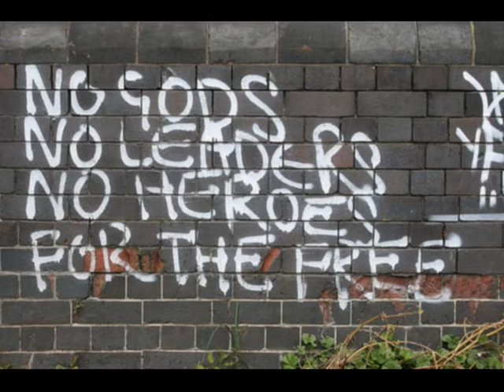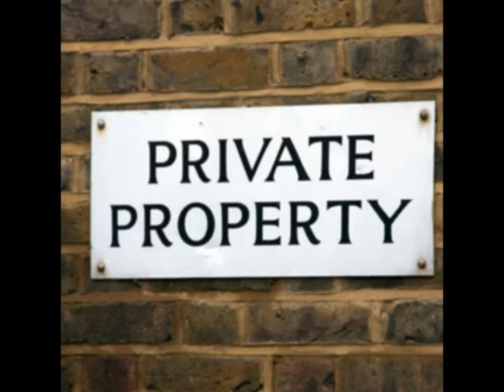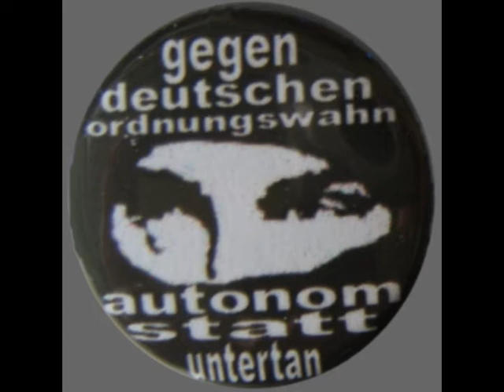Dag Nasty - Minority of One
[D.I.Y. Fanvideo]

Look back on what they told you
and see what truth can't hide
the government controls you and brother that's not just a line
but don't trust them to tell you what is right
no one can tell you how to live your fucking life

question priorities
don't trust the majority
question priorities
even when you're a minority of one

now some will try to dictate and tell you what to say
they say that they control you but don't give yourself away
but don't trust them to tell you what to say
burn free and bright and walk your path today

the world want to control you and brother that's not just a line

question priorities
question priorities
even when you're a minority
when you're a minority of one